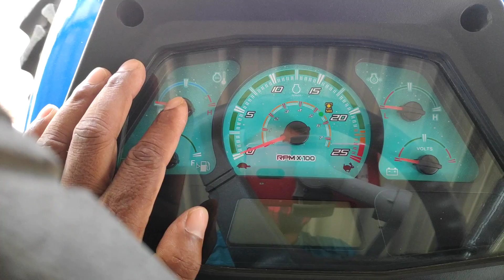Powertrac Euro 55 NEXT 4WD tractor Ki puri jankari || Price in 2021? || Tractor Help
Namaskar Kisan dosto 🙏

Welcome to my YouTube channel hope you people are good and enjoying.This video is about Powertrac Euro 55 NEXT review video and watch the video till end to know the price, diesel average etc. And don't forget to LIKE COMMENTS SHARE and SUBSCRIBE my YouTube channel.